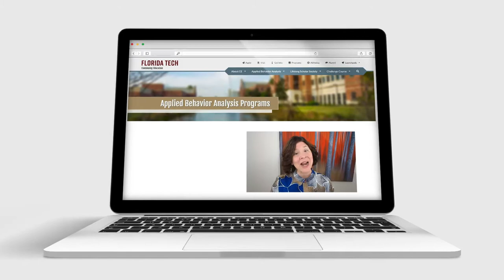Brand New 5th Edition Master's in Behavior Analysis Practice at Florida Tech ABA Online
This new 100% online master's program meets the fifth edition Behavior Analyst Certification Board® coursework and degree requirements for the BCBA® credential. Students can begin the online master’s program in any fall, spring, or summer semester beginning August 2020. The program consists of 33 credits—21 credits from the BCBA verified course sequence and 12 additional credits. Financial aid is available for students enrolled in this program who take 5 credits per semester.

Credits: 33 credits  |  Semesters: 6  |  Price: $21,495